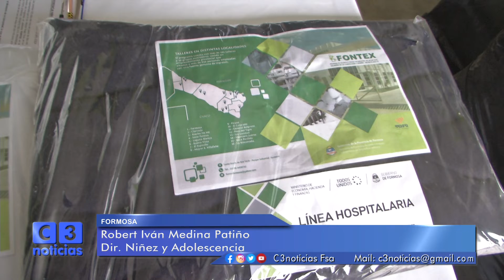EL FONTEX ENTREGÓ PRODUCTOS TEXTILES AL MINISTERIO DE LA COMUNIDAD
EL PROGRAMA DE DESARROLLO PRODUCTIVO INDUSTRIAL DEL SECTOR TEXTIL, FONTEX, ENTREGÓ AL MINISTERIO DE LA COMUNIDAD, TOALLAS, JUEGOS DE SÁBANAS Y MANTAS POLAR.
LOS ELEMENTOS CONFECCIONADOS SERÁN DISTRIBUIDOS EN LAS DIFERENTES RESIDENCIAS PARA NIÑOS, JÓVENES Y ADULTOS QUE ESTÁN BAJO LA ÓRBITA DEL MINISTERIO.